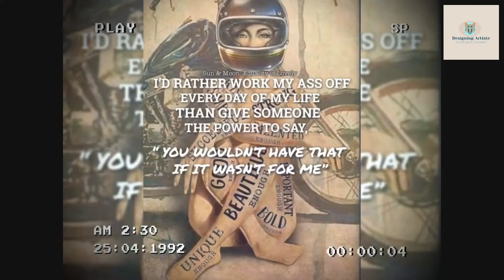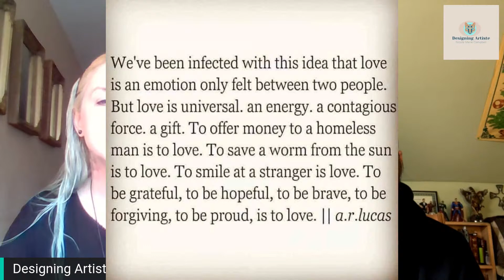Dripping with Meaning- Steve Noack, Near Death Experience Survivor Helps us Quantum Heal Trauma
Let StreamYard see your Facebook Live comments
Planning to comment on our live video inside a Facebook group? We'd love show your comment in the live video!
We can't see that you wrote it unless you allow StreamYard to access your Facebook name and picture.

NDE survivor-Quantum Alchemist-Zero Point Healer-Guide-Christ follower
Founder, Director, CEO at Trinity Healing, Steve Noack!! Will be on our show today. We will be meeting for the next eight weeks to showcase this miracles and others of those who have found the process of healing, ascension and awakening happening in the NOW moment on earth.

Steve will be sharing some of his formulas, and experiences in the Quantum field, with the divine through the Christ.

Please remember your comments are welcomed and necessary, please use the link above and allow Streamyard on your Facebook page.